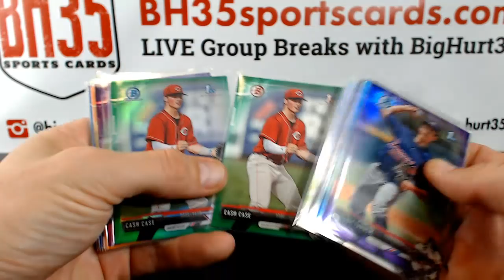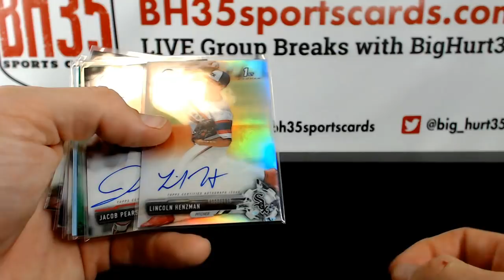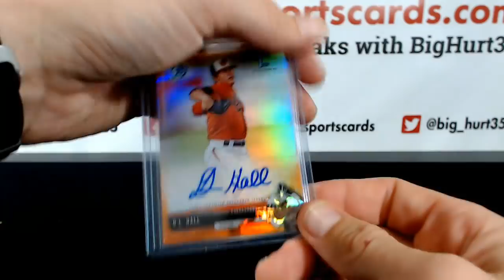Recap for 2017 Bowman Draft Baseball Jumbo | 8 Box Case Break #3 Pick Your Teams